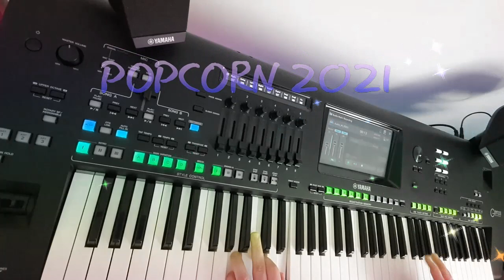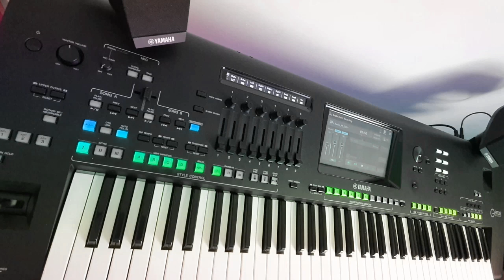Crazy Frog - Popcorn 2021 ☆Yamaha GENOS☆